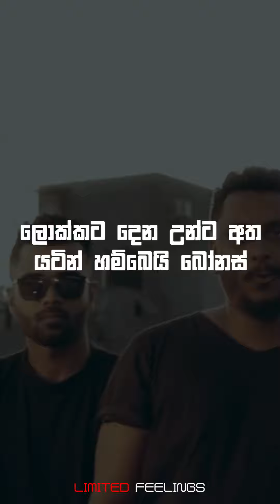මං ගියා ජොබෙන්...😒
Ravi jay - මං ගියා ජොබෙන් (Man Giya Joben) @limitedfeelings
Melody - Ravi jay
Lyrics - Ravi jay